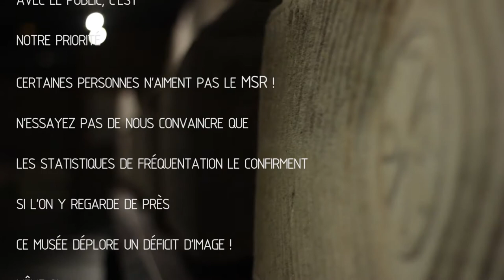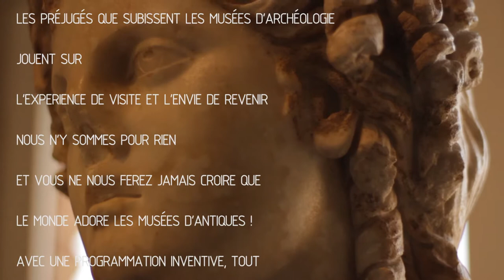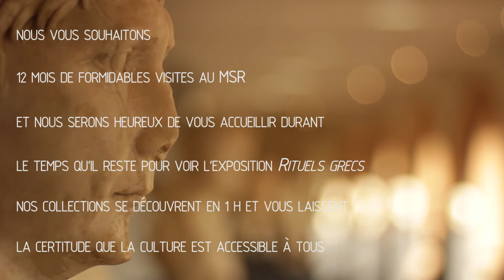MSR voeux 2018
[ Happy new MSR ]

Et si faire marche arrière était la meilleure façon d'avancer ?
Et si, dans toute situation difficile, nous parvenions à renverser les circonstances en notre faveur ?
Et si, du côté obscur, nous étions capables de tirer la Force d'être créatifs ?

Pour démarrer 2018 ensemble, offrez-nous 2 minutes de votre temps !
Nous allons vous prouver qu'il est toujours possible de regarder les choses sous un angle positif !